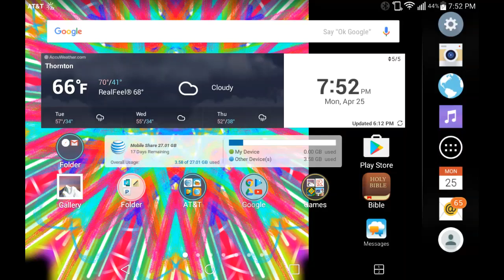Epically Failing At Geometry dash